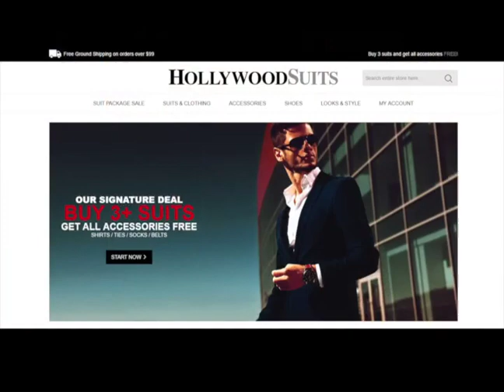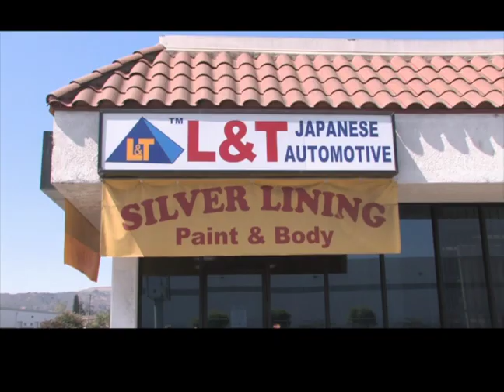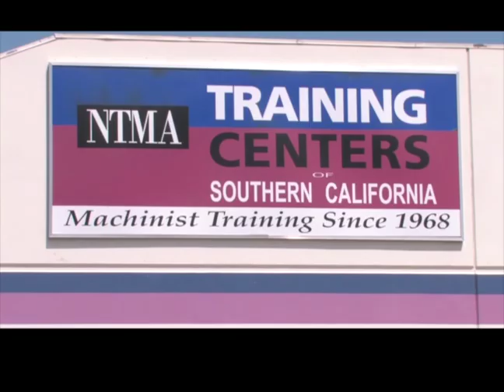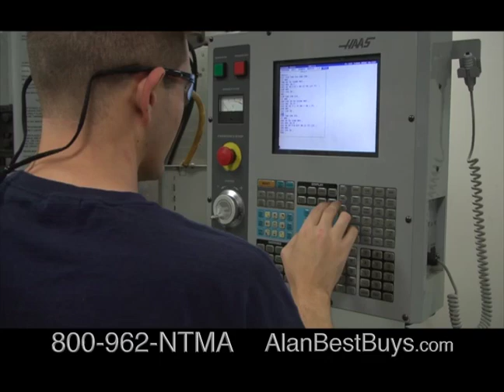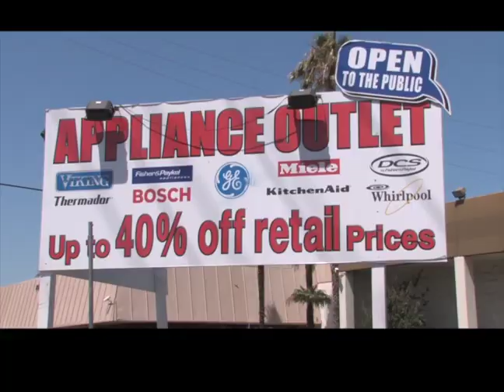Alan Mendelson and the Best Buys TV Show